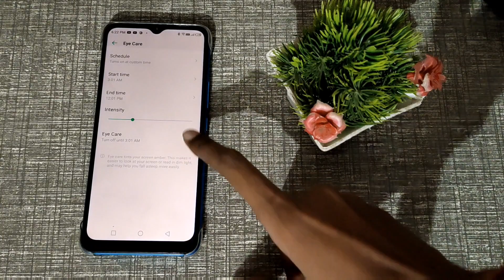Eye's care off kaise kare infinix hot 11 me, infinix hot 11 setting 1